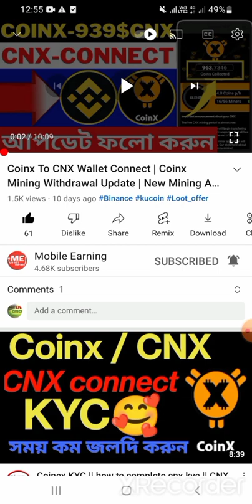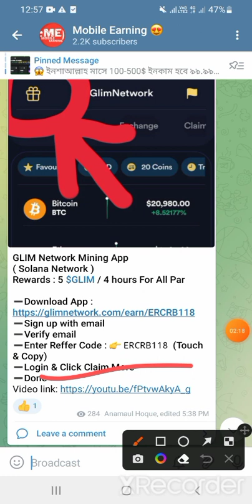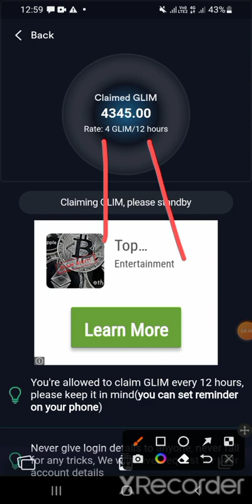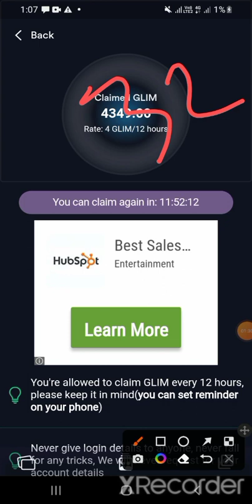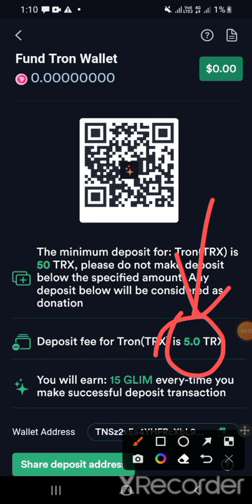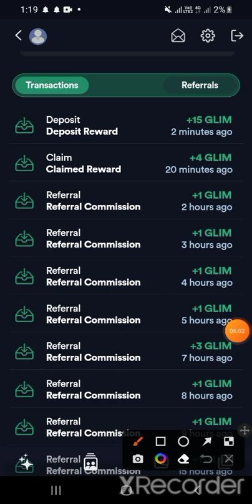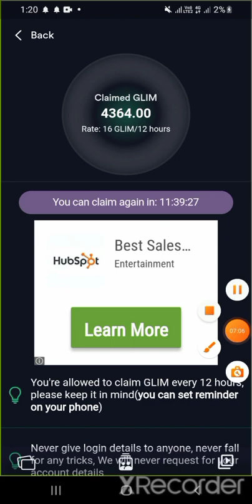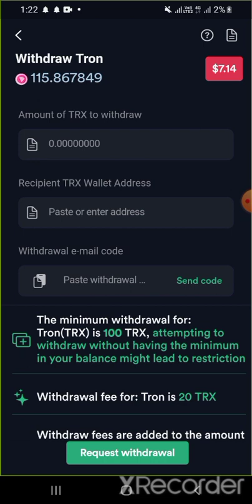Glim Network Withdrawal Update | Glim Network Mining Speed Up | Glim Network Payment Proof